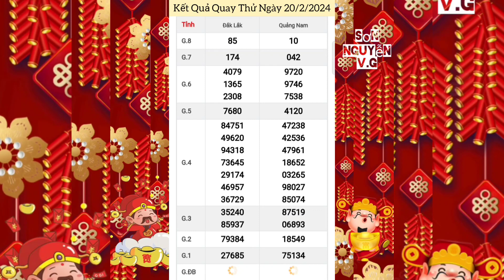Quay Thử Xổ Số Miền Trung | Đắc Lắc, Quảng Nam | Ngày 20/2/2024